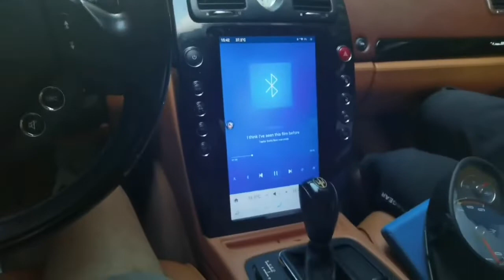super giant screen, 13.9-inch 1920*1080 ultra clear resolution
Maserati Quattroporte super giant screen, 13.9-inch 1920*1080 ultra clear resolution, Qualcomm 8-core 4+64/8+128/8+256, 4G all Netcom, wireless Carplay，